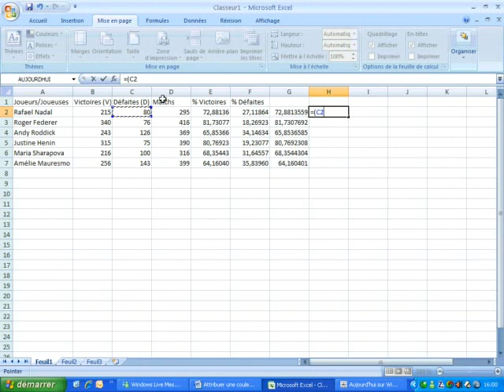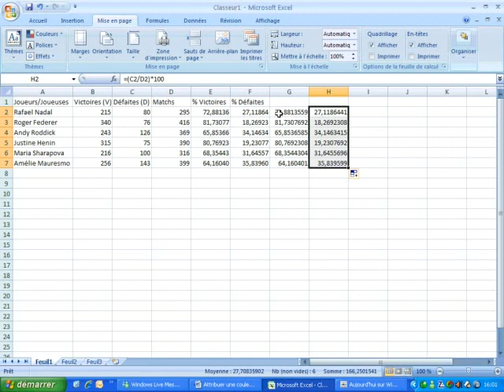Calculer un ratio en pourcentage dans un tableau Excel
Dans ce tutoriel vidéo d'informatique et de bureautique sur le logiciel de tableur Microsoft Office Excel, je vais vous montrer comment calculer un ratio en pourcentage dans un tableau présent dans une feuille de calcul d'un classeur.